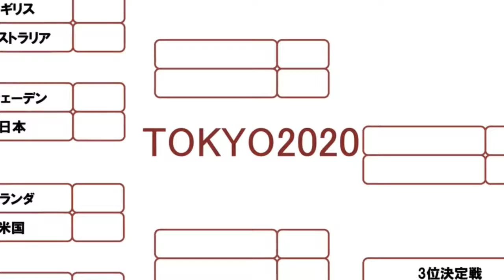なでしこジャパン 東京五輪招集メンバー一覧 東京オリンピック サッカー日本女子代表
なでしこジャパン（日本女子代表）のチーム情報、ニュース、最新選手一覧（東京五輪）は下記の通り ▽最新メンバー一覧（2021年6月18日発表） GK 1 池田咲紀子（三菱重工浦和レッズレディース） 18 山下杏也加（INAC神戸レオネッサ） 【今シーズンのJリーグはDAZNで！ いつでもどこでも簡単視聴。1ヶ月無料お試し実施中】 DF 2 清水梨紗（日テレ・東京ヴェルディベレーザ） 3 宝田沙織（ワシントン・スピリット／アメリカ） 4 熊谷紗希（バイエルン・ミュンヘン／ドイツ） 5 南萌華（三菱重工浦和レッズレディース） 16 宮川麻都（日テレ・東京ヴェルディベレーザ） 17 北村菜々美（日テレ・東京ヴェルディベレーザ） MF 6 杉田妃和（INAC神戸レオネッサ） 7 中島依美（INAC神戸レオネッサ） 8 三浦成美（日テレ・東京ヴェルディベレーザ） 12 遠藤純（日テレ・東京ヴェルディベレーザ） 13 塩越柚歩（三菱重工浦和レッズレディース） 14 長谷川唯（ACミラン／イタリア） FW 9 菅澤優衣香（三菱重工浦和レッズレディース） 10 岩渕真奈（アーセナル／イングランド） 11 田中美南（INAC神戸レオネッサ） 15 籾木結花（OLレイン／アメリカ） ▽バックアップメンバー GK 22 平尾知佳（アルビレックス新潟レディース） DF 19 三宅史織（INAC神戸レオネッサ） MF 20 林穂之香（AIKフットボール／スウェーデン） 21 木下桃香（日テレ・東京ヴェルディベレーザ） 監督 高倉麻子 ★日本女子代表の最新記事はこちらから★ 【了】